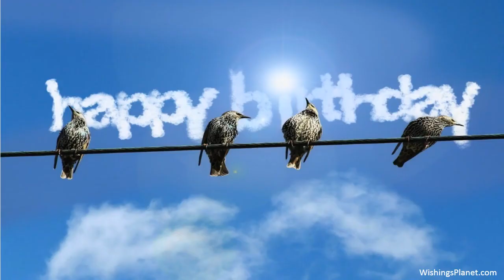Happy Birthday to Nina